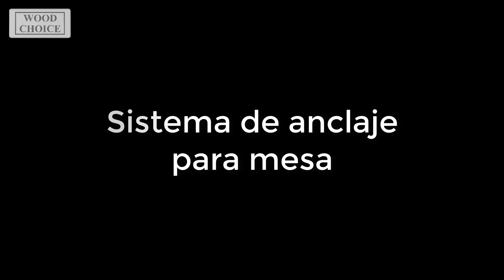Como hacer prensas de madera para sistema de anclaje (mesa Cola de Milano)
En este vídeo te muestro como hacer el sistema de anclaje y reglas para la mesa con sistema de Microjig Matchfit paso a paso.
los planos para las prensas están en mi pagina de Facebook.